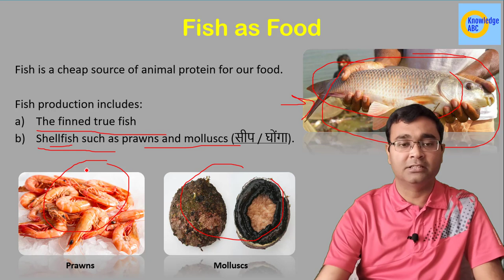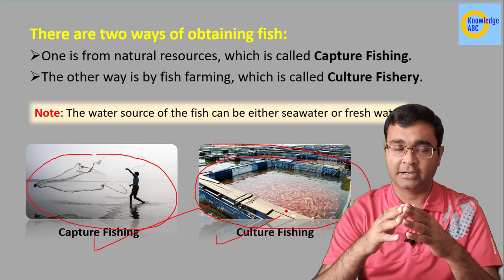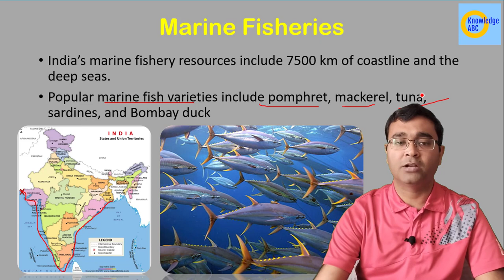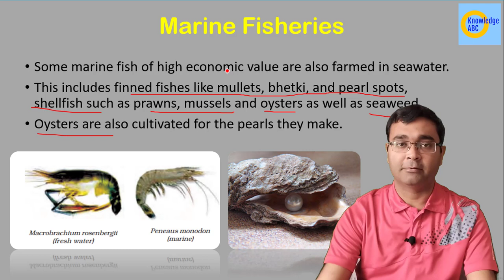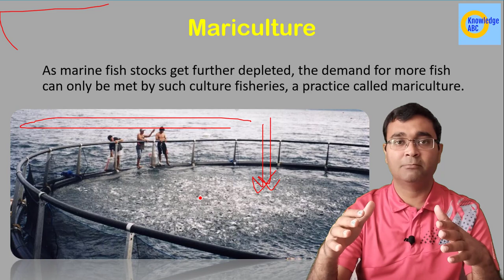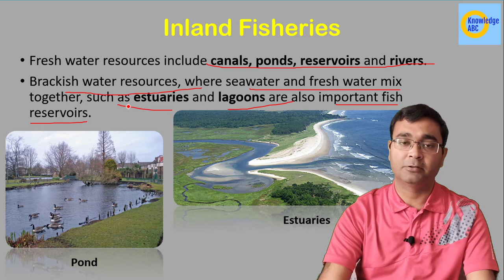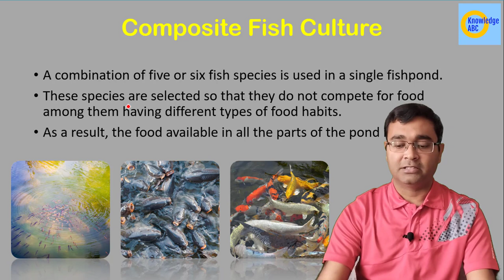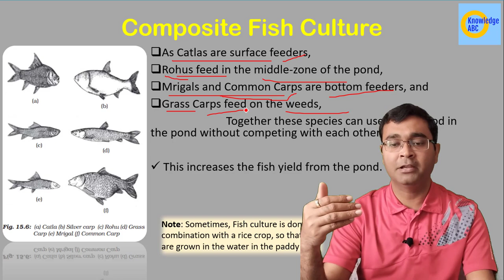C12P13 Fish Production | Inland Fisheries | Marine Fisheries | Mariculture | Composite Fish Culture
C12P13 | Improvement In Food Resources | Fish Production | Inland Fisheries | Marine Fisheries | Mariculture | Composite Fish Culture | Knowledge abc | Nikhil Sir

In this video Nikhil Anand discus about Fish Production, Inland Fisheries, Marine Fisheries and Mariculture in the chapter Improvement In Food Resources of Class 9 Science.
Also, discuss Composite Fish Culture.
Improvement In Food Resources is very important chapter in CBSE Class 9 Science.

Time Stamps:

00:00 Introduction
00:19 Fish as Food
03:40 Marine Fisheries
06:51 Mariculture
08:19 Inland Fisheries
09:44 Composite Fish Culture
12:16 Problem With Composite Fish Culture